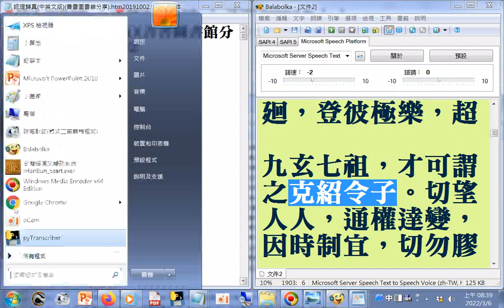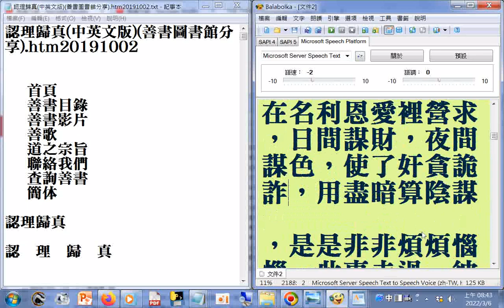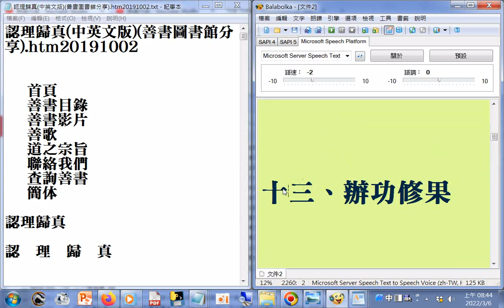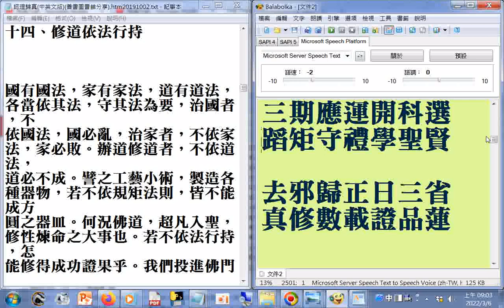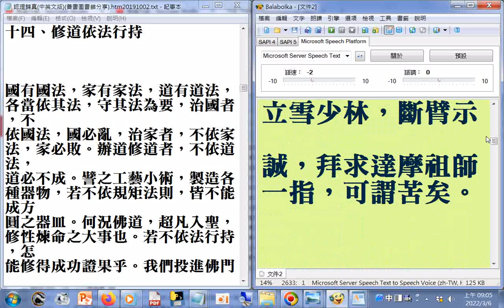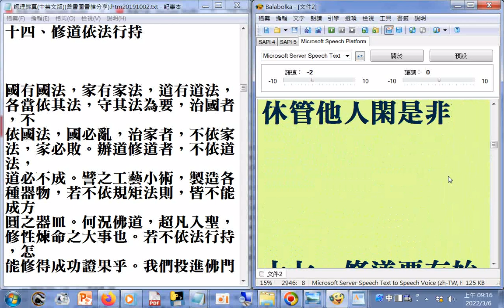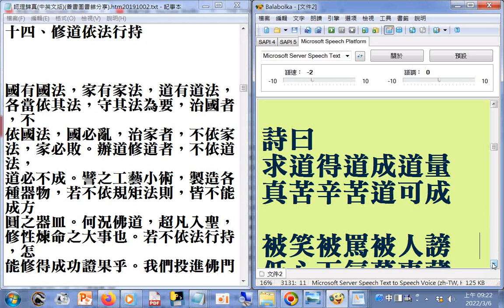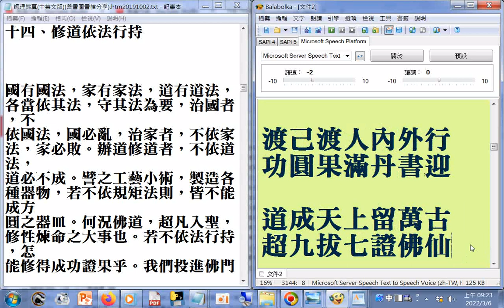速讀練習參考資源--認理歸真(中英文版的中文部分)(善書圖書館分享)20191002_附加重要珍貴書籍#大學證釋#論語講要#四書集註#易經證釋#性理題釋#孝經注解#一條金線.htm談修道#因果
因果圖鑑(地獄變相圖釋文)呂祖全書 呂祖彙集 天道奥義、道心秘藏合刊下載的網址_20220306 筆者附錄: 現今道劫並降，揚道於世化劫殃，有求孔孟聖道三寶心法就不枉費今生來世間。世間財世間用--生不帶來，死不帶去，或是給以後不相識的人用，但是得三寶心法卻能帶著走，在世能逢凶化吉、躲劫避難、改變命運，壽終能超生了死，離苦得樂，智者切莫入寶山而空手回。
重要珍貴書籍#大學證釋#論語講要#四書集註#易經證釋#性理題釋#孝經注解#一條金線.htm談修道#因果圖鑑(地獄變相圖釋文)呂祖全書 呂祖彙集 天道奥義、道心秘藏合刊下載的網址_20220306
善書圖書館
孝經注解.htm
天道奥義、道心秘藏合刊.htm
性理題釋.htm
因果圖鑑(地獄變相圖釋文)
四書集註
c89007大學證釋
一條金線.htm談修道20191002
論語講要(共854頁)
易經證釋
易經證釋

    易經證釋(上經第二冊)
    易經證釋(上經第三冊)
    易經證釋(上經第四冊)
    易經證釋(上經第五冊)
    易經證釋(上經第六冊)
    易經證釋(上經第七冊)
    易經證釋(上經第八冊)
    易經證釋(上經第九冊)
    易經證釋(上經第十冊)
    易經證釋(上經第十一冊)
    易經證釋(上經第十二冊)
    易經證釋(下經第一冊)
    易經證釋(下經第二冊)
    易經證釋(下經第三冊)
    易經證釋(下經第四冊)
    易經證釋(下經第五冊)
    易經證釋(下經第六冊)
    易經證釋(下經第七冊)
    易經證釋(下經第八冊)
    易經證釋(下經第九冊)
    易經證釋(下經第十冊)
    易經證釋(下經第十一冊)
    易經證釋(下經第十二冊)